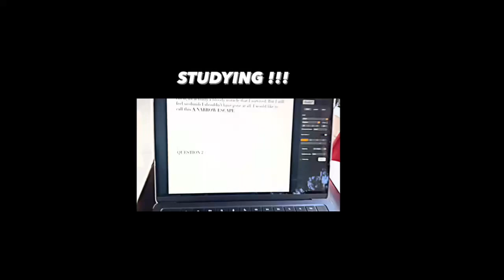ಮನೇಲಿ ಓದುತ್ತಿರುವ ವಿಜಯ್ ರಾಘು ಮಗ ಶೌರ್ಯ .... ಅಮ್ಮ ಸ್ಪಂದನ ನನ್ನ ಮಿಸ್ಸಿಂಗ್ ..